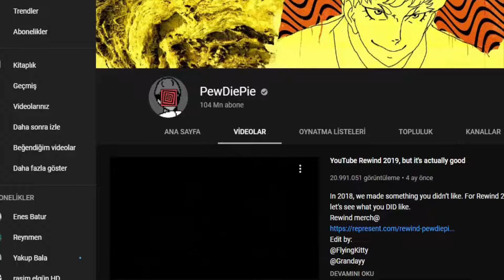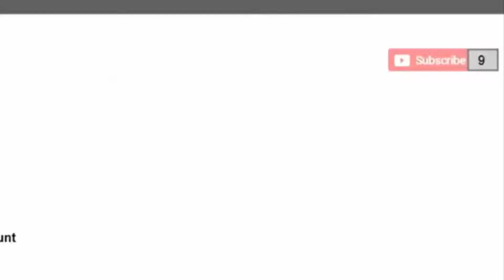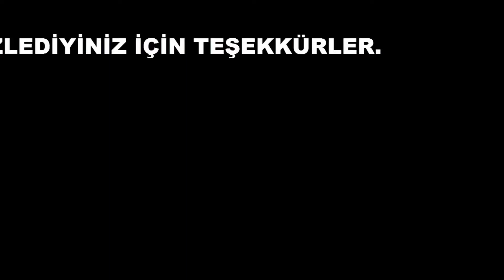PEWDİEPİE BENİ 1.000.000 ABONE YAPMASI NE HİSSETTİRİR?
Merhaba Arkadaşlar PEWDİEPİE BENİ 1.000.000 ABONE YAPMASI NE HİSSETTİRİR?Animasiyonu hazırladık.Alibey ünlü ve zengin olmak için en meşhur Youtuber bulmak kararına geliyor,ve aklına ilk önce Pewdiepie numarasını buluyor.Bildiyimiz gibi YouTube şəbəkəsində PewDiePie kimi tanınan İsveçli oyun şərhçisi. İlk videosu Minecraft haqqında olmuşdur. PewDiePie’ın bu kadar abone ve izlenme sayısına denk olarak birçok sponsorluk anlaşması üzerinden büyük bir geliri var. Kendi adını taşıyan ve bizzat kendisinin sahip olduğu iki oyuna sahip olan PewDiePie, iki oyunu da mobil platform için çıkardı. Android ve iOS uyumluluğu olan oyunların adı ise PewDiePie: Legend of the Brofist ve PewDiePie's Tuber Simulator.2019-cu ilə qədər ən çox abunəçisi olub bir şəxs tərəfindən idarə olunan kanaldır, 18 Noyabr 2019 tarixinə 102 milyondan çox abunəçisi vardır.Videoda herşey hayal ürünüdür.

➤Diger kanallarda yayımlanması yasak.Müəllif hüquqları qorunuyor!! 2020 MELİKOV TV.
➤Önerileriniz ya da fikirleriniz varsa yorum kısmında belirtebilirsiniz.
➤ KARAKTERİN İSMİ  ✦ALİBEY✦.

➤Merhaba ben MELİKOV TV sizin için komik eğlenceli videolar paylaşıyorum. Tek istediğim sizleri azcık bile olsa güldürmekdir.
Videolarımdan anında haberdar olmak istiyorsanız bildirimleri açabilirsiniz! İyi Seyirler...

pewdiepie minecraft,
pewdiepie pubg,
pewdiepie song,
pewdiepie diss,
pewdiepie t series,
pewdiepie fortnite,
pewdiepie minecraft 1,
pewdiepie anime,
pewdiepie agario,
pewdiepie animation,
pewdiepie arabası,
pewdiepie button
pixel bey annenin senden daha iyi pubg oynaması ne hissettirir,
ne hissettirir animasyonu nasıl yapılır,
ne hissettirir karakter yapımı,
ne hissettirir karakterleri,
ne hissettirir videolarında kullanılan müzikler,
ne hissettirir müzikleri,
ne hissettirir mobil,
ne hissettirir paketi mobil,
ne hissettirir videosu nasıl yapılır kaplan bey,
ne hissettirir videosu nasıl yapılır pc,
ne hissettirir videosu nasıl yapılır 2020,
ne hissettirir videosu nasıl yapılır camtasia,
ne hissettirir videosu nasıl yapılır 2,
ne hissettirir oda yapımı,
ne hissettirir saç yapımı,
ne hissettirir savaşları,
ne hissettirir şarkıları,
ne hissettirir yapma,
ne hissettirir videosu yapmak ne hissettirir,
ne hissettirir videosu yapma,
✦ＬＵＴＦＥＮ ＡＢＵＮＥ ＯＬＵＮ✦
🔔Bildirimleri acmagi unutmayin🔔.
➤Bencede HERKESE çok maraqlıdır. Bu tür videolar için kanala ABUNE OLUN ki bu tür videoları izleye bilesiz.
➤Sadece eziyyete sayqı olarak beyenib yorum yapmayı unutmayın.
➤Video kaliteli olması için uğraşdık. HERKESE TEŞEKKÜRLER.